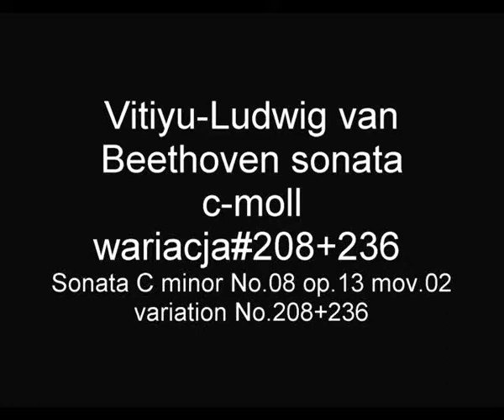BEETHOVEN Vitiyu sonata 8 op.13 cz.2#208+236 Sonata C minor No.08 variations#208+236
Ten utwór zawiera 2 wariacje sonaty c-moll Ludwika van Beethovena nr.08 Op.13 część nr.02 Wariacja nr.208 i 236 została nagrana w stroju naturalnym 432Hz.